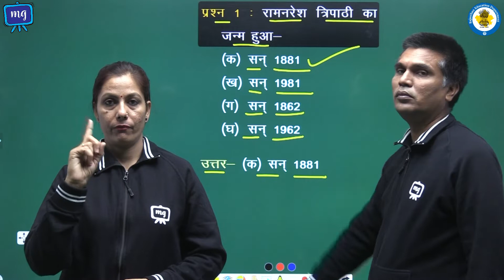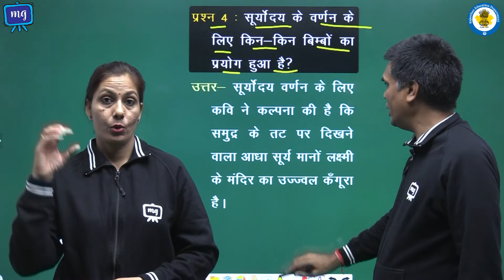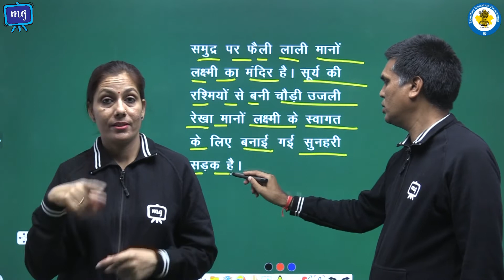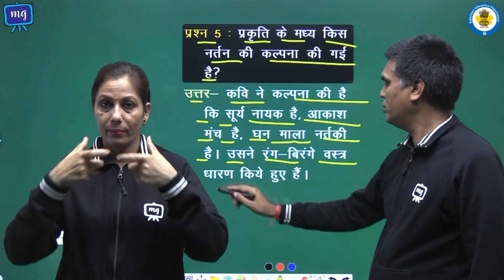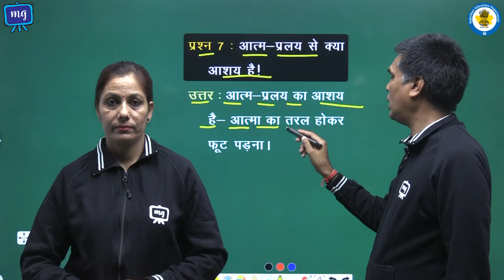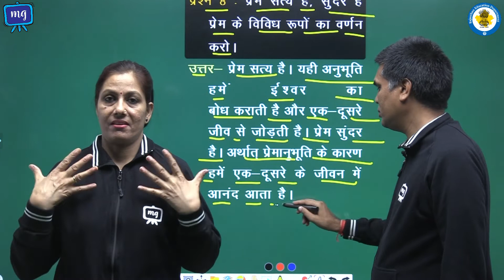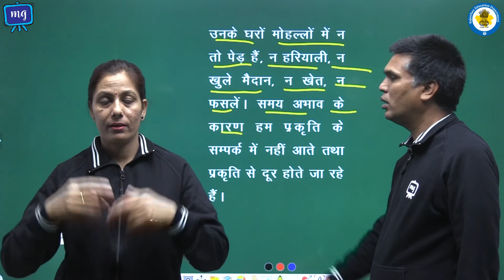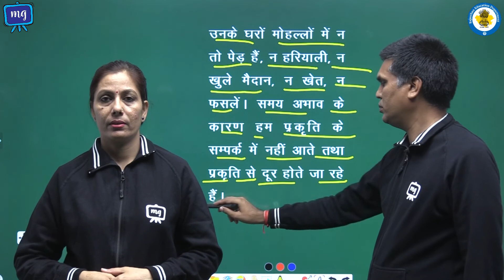CWSN | Class - 11 | हिंदी | आरोह | काव्य खंड | पथिक । भाग - 2